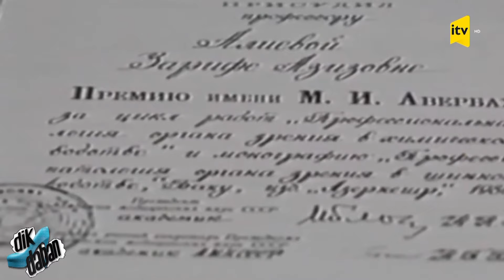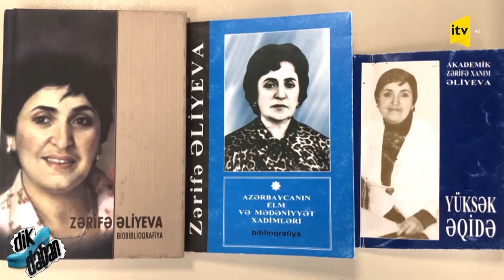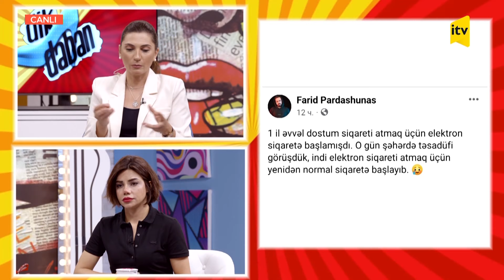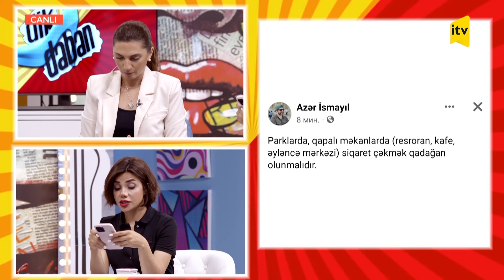Musiqidə ana, qadın mövzusu. Niyə ilhamlandıran daha çox qadınlar olur? - Dikdaban - 28.04.2022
*Musiqidə ana, qadın mövzusu. Niyə ilhamlandıran daha çox qadınlar olur?*

*Qonaq*:
1. Nailə Rəhimbəyli — Professor, sənətşünaslıq üzrə elmlər doktoru.